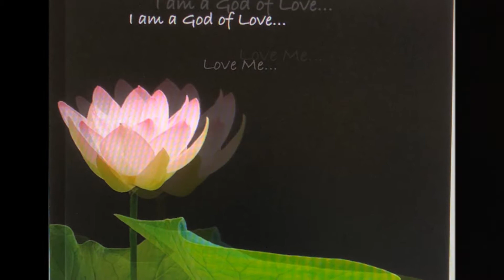in the Beginning, there is never ending infinity.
there are two things.. no thing and some thing. no thing is nothing and something appears but still is nothing. formless infinity acts in the dream of itself. you are that.